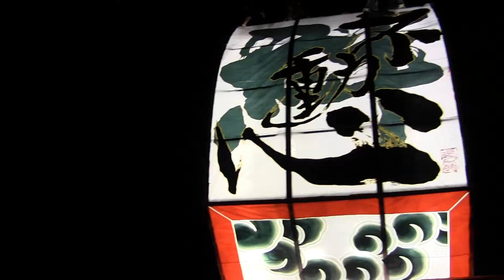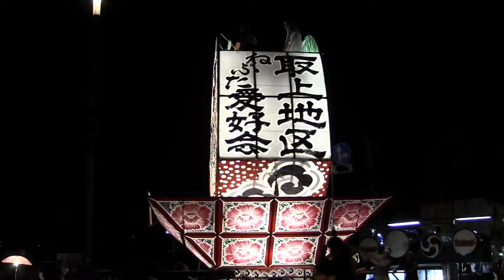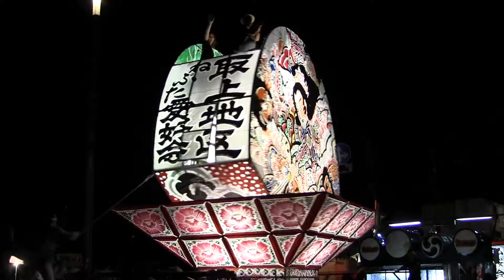弘前ねぷたまつり 2014.8.1 土手町運行 その8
青森県弘前市で毎年８月１～７日の機関開催される祭「弘前ねぷたまつり」。
これはその、2014年（平成26年）8月1日の土手町運行の様子です。
是非最後まで見てください(^ω^)

徒然と青森県内のこと中心のブログも書いています（ラーメンについての記事が多め）。
良かったら見に来てください(^ω^)